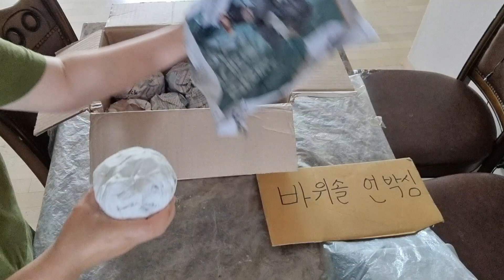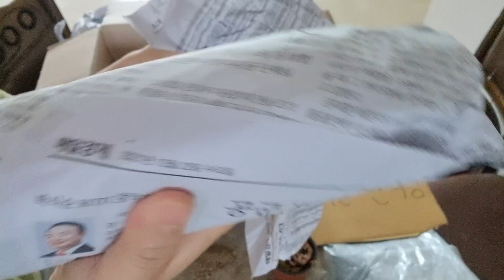바위솔 언박싱^^